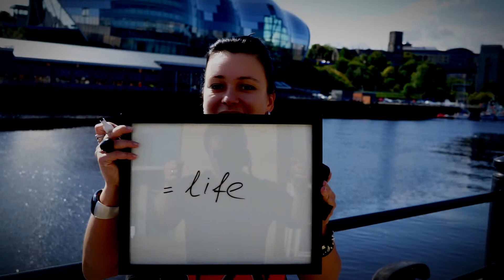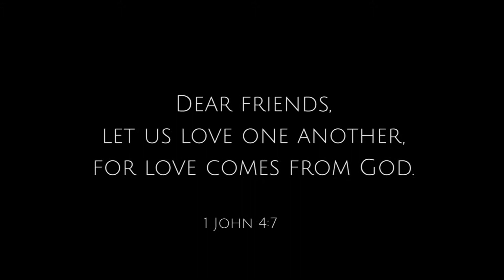Love is...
We asked a bunch of people to complete the sentence 'Love is...'